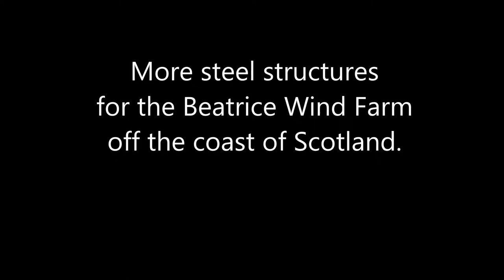Bases for wind turbines under construction.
This video shows the steel bases, for the wind turbines to be mounted on, under construction on the River Tyne in North East England.